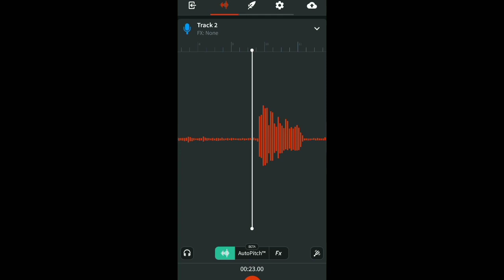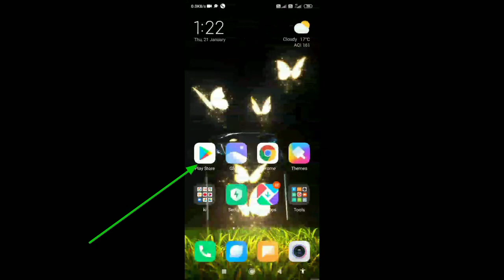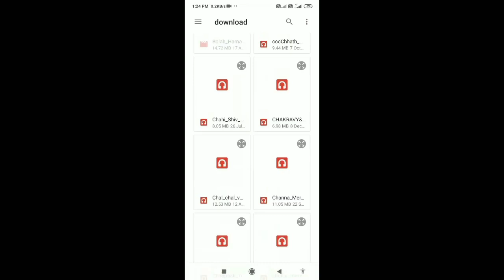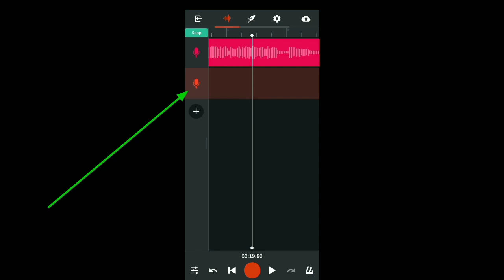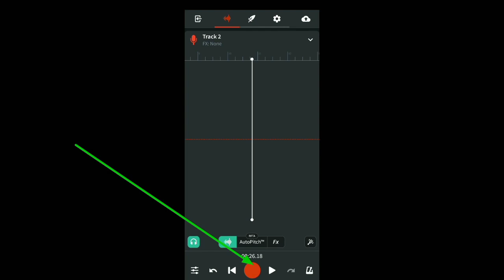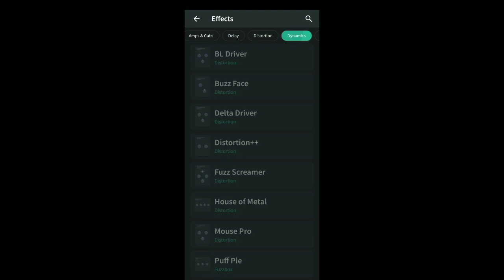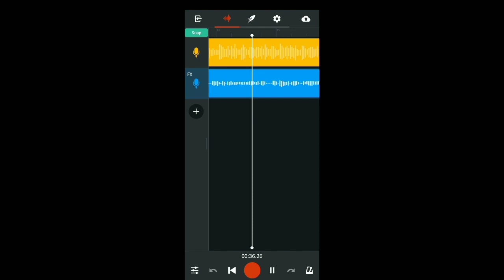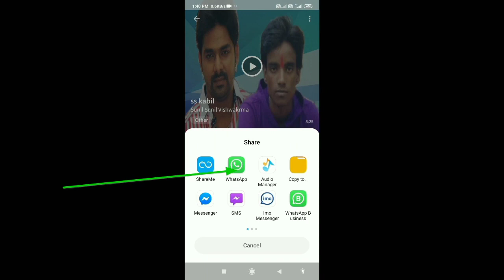how to recording song from mobile mobile se song recording kaise karen N-treck App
mobile se song recording kaise karen